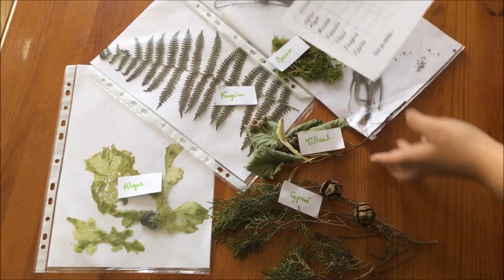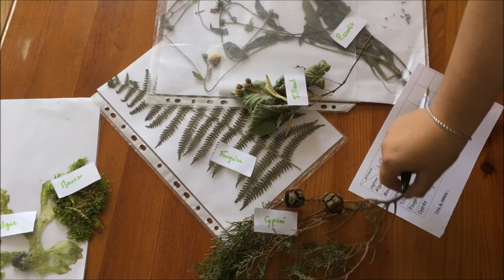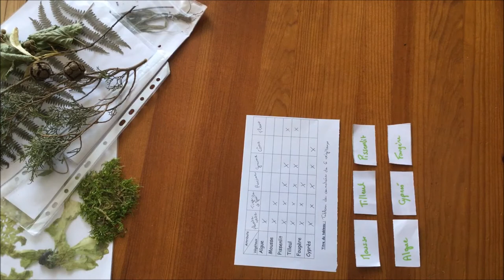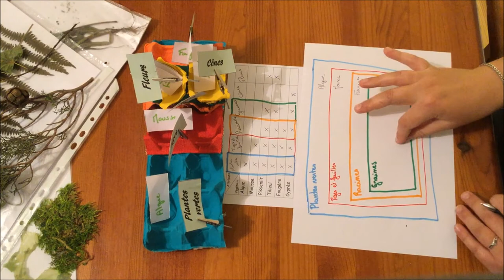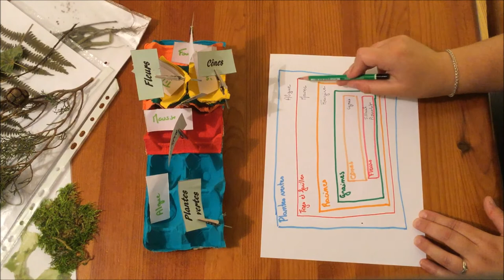Classer des êtres vivants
Vidéo sur la méthodologie pour classer des êtres vivants, avec ici l'exemple de végétaux.
Vidéo créée pour guider les élèves lors des travaux de classe.